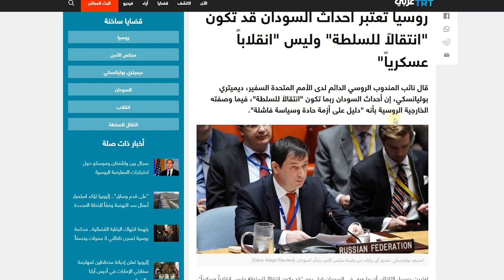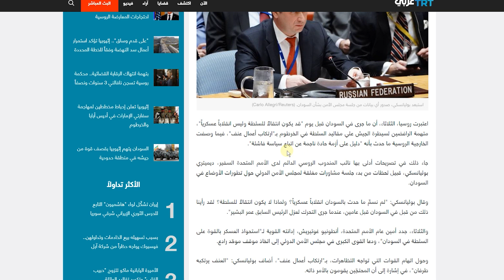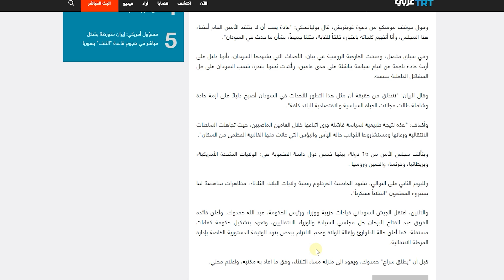مفاجأة: روسيا "بالأدلة" ترفض وصف ما حدث في السودان بأنه انقلاباً عسكرياً